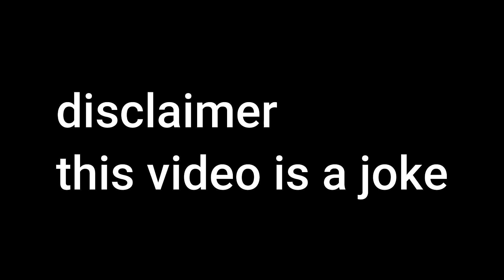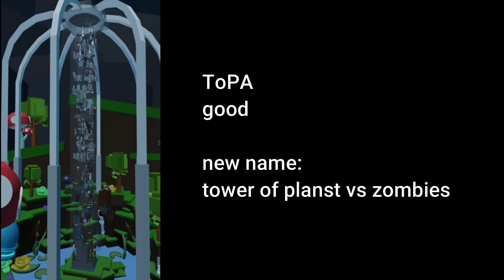renaming jtoh towers part 18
the long awaited 17th sequel is finally here